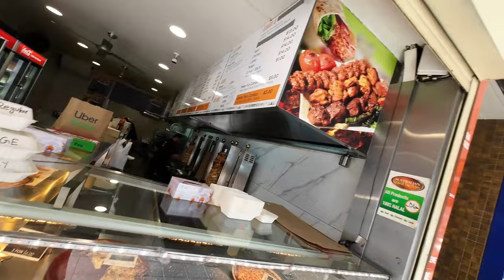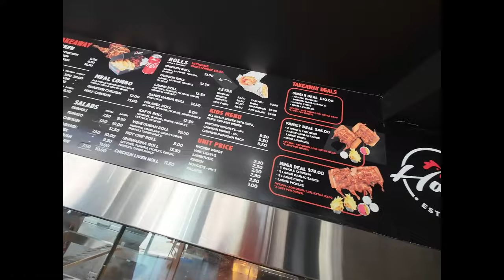Love Lebanese Food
Checking out the best Lebanese food spots in Granville Sydney Australia.